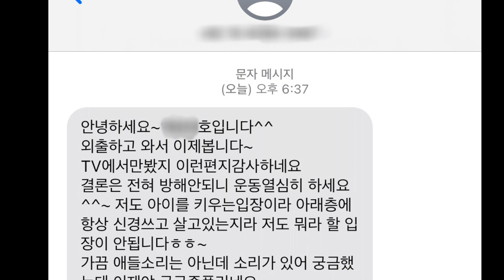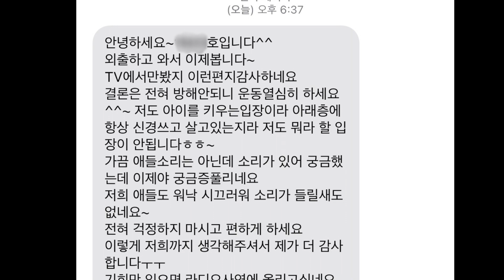드디어 완성된 홈짐🔥그런데..!! 층간소음⁉️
안녕하세요 ㅎㅎ 우리 담벨&육수님들 모두모두 행복한 한 해 되시길 바라겠습니다!🙏🏻
제가 쓴 편지,,, 글씨가 정말 못봐주겠네요ㅠㅠㅠㅋㅋㅋ 글씨 연습좀 해야겠어요..ㅎ
편지는 2월2일에 작성되었습니다!!